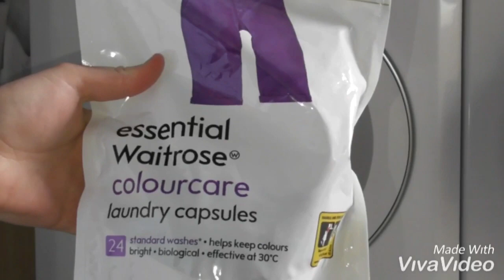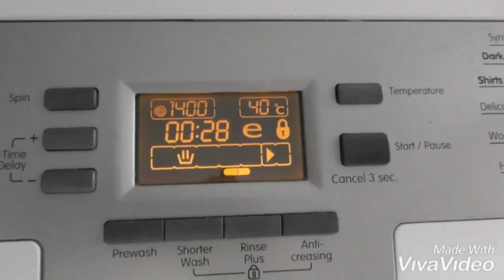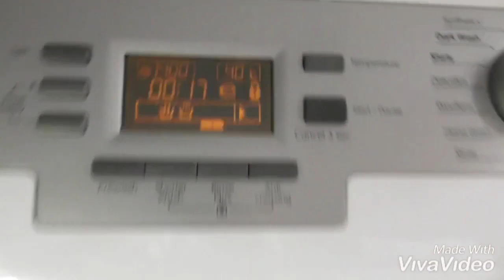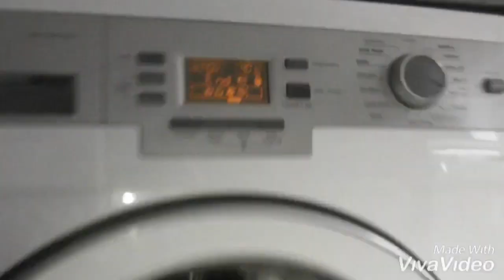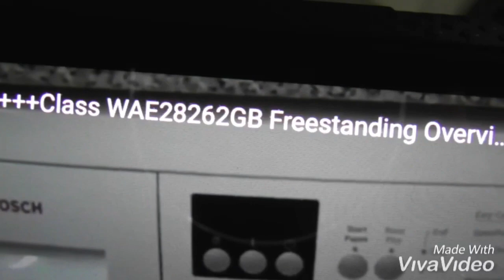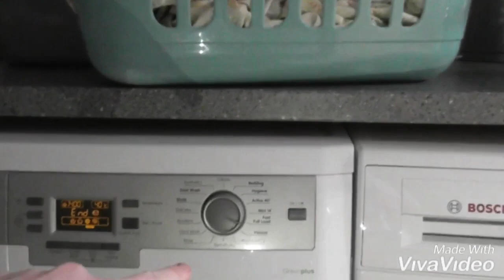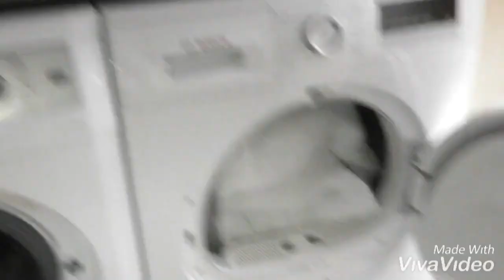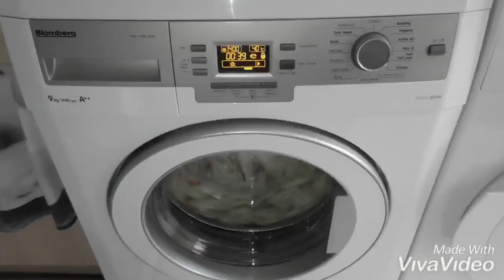Start Old Fashion Bedding Blomberg Greenplus WNF9448 AE20 Fast Full Load 40 Rinse Plus 1400rpm